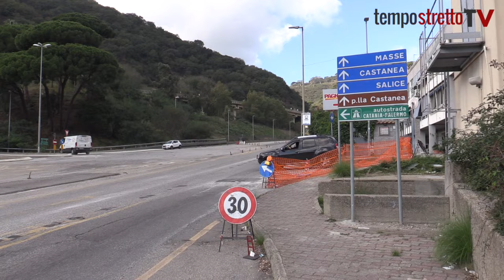Svincolo di Giostra ancora senza segnaletica. "Caos e alto rischio di incidenti"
"Molte auto contromano, qui si sfiora il frontale ogni giorno"